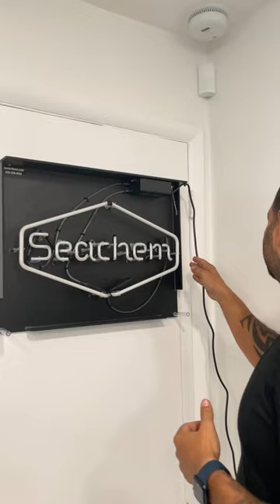Seachem Care Package has Arrived! 😊💪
📙Keeping African Cichlids! Now in eBook, Paperback, and Hardcover!

3.) Comment during the first hour a new video drops 👀

👇 Mechanical Media
Polishing Pad
Fluval White Polishing Pad
Fluval Blue Polishing Pad

👇 Bio-Media
Seachem Matrix
Pot Scrubbers
Large Media Bags

👇 Chemical Media
Chemi Pure Blue

👇 Water Conditioners
Seachem Prime
Seachem Safe
Seachem Stability
Seachem Stress Guard
Cichlid Trace
Cichlid Lake Salt
Malawi Buffer
American Cichlid Salt

👇 Substrate
Aragonite Sand
Crushed Coral
Pool Sand

👇 Equipment
Fluval FX6
Fluval 407
Wave Maker in 75G (Top) 1600 GPH
Wave Maker in 75G (Bottom) 1000 GPH
Wave Maker in 210G - 3400 GPH
Tank Light 75G
Tank Light 210G
Air Pump
Battery Backup Air pump
Water Thermometer
50 FT Python (Tube and Hose)
Water Change Pump 800 GPH
Big Water Pump 2600 GPH
Big Water Hose
Hose Clamp

📌 What I Feed 📌
Northfin Cichlid Formula
Northfin Veggie Formula
Northfin Krill Formula
Seachem NutriDiet Cichlid Flakes
 (Mixed with)
Garlic Guard
Vita Chem
Zoo Plankton

(Treats)
Freeze Dried Jumbo Krill
Frozen Brine Shrimp
Raw Shrimp
Fresh Zucchini

👇Camera and Recording Gear
Cannon M50 Kit